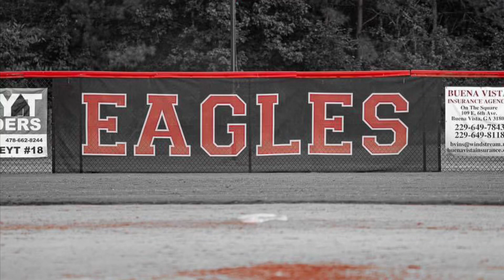Lady Eagles Softball 2023 Banquet Video